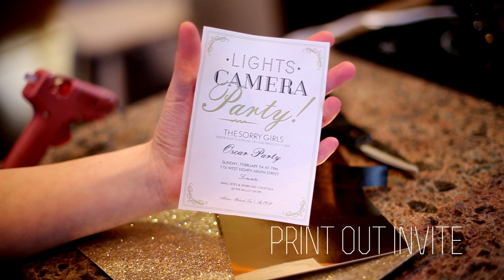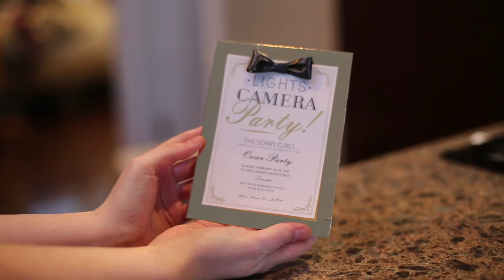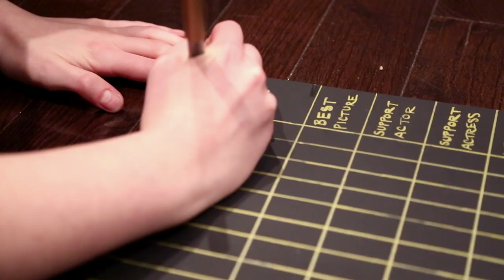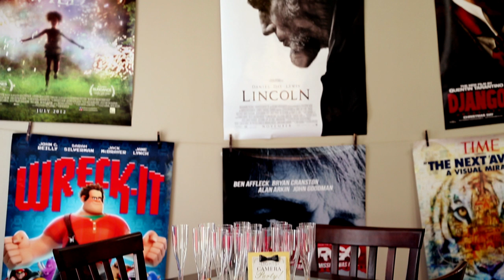THROW YOUR OWN OSCAR PARTY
Links! vv

* We got ours from a friend that works at a movie theatre but above is a link to a website that has a huge selection of posters for cheap!